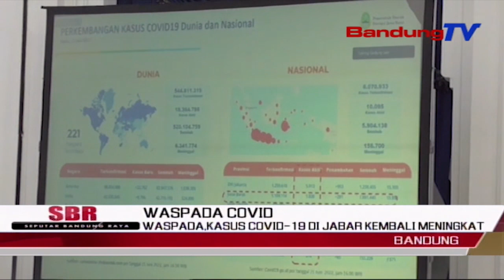Waspada, Kasus Covid-19 Di Jabar Kembali Meningkat | SBR | BANDUNGTV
SBR | BANDUNGTV | IRFAN RAMANDA | Munculnya Varian Ba-4 Dan Ba-5, Membuat Kasus Covid-19 Di Jawa Barat Kembali Meningkat. Peningkatan Kasus 88 Persen Terjadi Di Lima Wilayah, Yaitu Kota Bogor, Kota Bekasi, Kota Depok, Kabupaten Bogor, Dan Kota Bandung. Meski Menyatakan Kasus Tersebut Masih Terkendali, Gubernur Jabar Ridwan Kamil Mengimbau Agar Masyarakat Terus Menjaga Protokol Kesehatan.